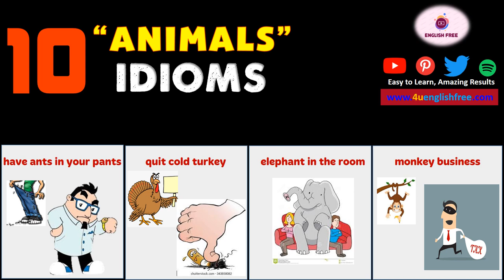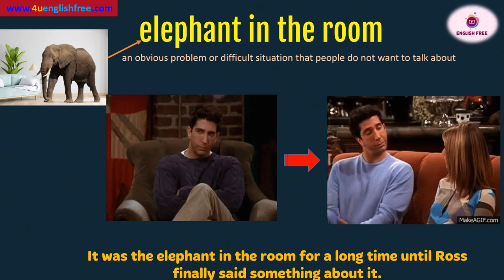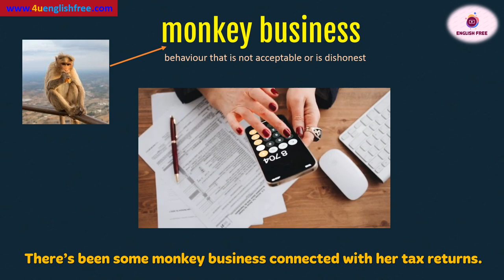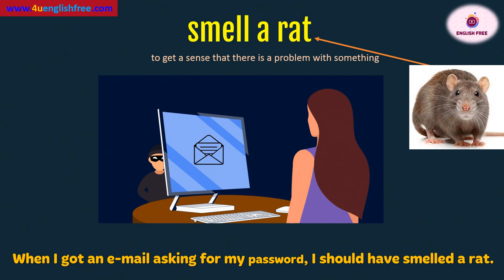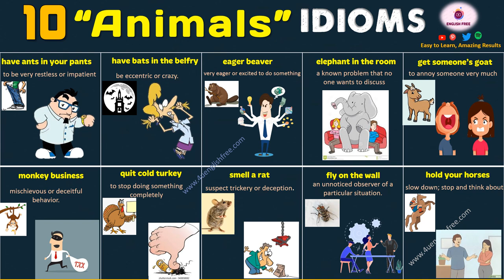[3] ENGLISH IDIOMS | Related to Animals (with examples)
[00:00]  Introduction
[00:28]  have ants in your pants; have bats in the belfry; eager beaver; elephant in the room; get someone’s goat
[02:05]  monkey business ; quit cold turkey; smell a rat ; fly on the wall ; hold your horses
[03:50]  all 10 ENGLISH IDIOMS | Related to Animals